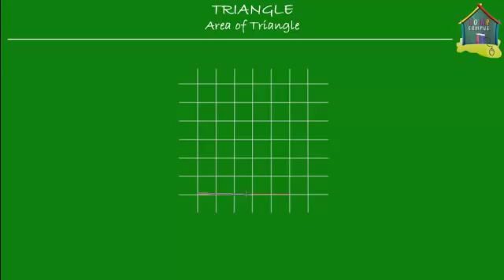Singapore Math, Primary 5 / Grade 5: Measurement - Area of triangle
: Explains how the formula for calculating the area of a triangle derived.